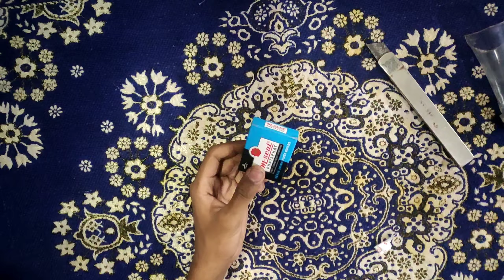How To Make Watering Can | Watering Can Kaise Banaye | Recycle | Watering Can DIY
Hello art lovers. If you like gardening than you should watch this video carefully. Nature gives us many this so we must protect our nature by recycling plastic and planting trees.

Shankar Kala Artwork
How to make water can
How to make Watering can
How to Watering in plant
Water can
WATERING can
Watering Can DIY
2 minutes craft
Watering can idea
DIY Watering Can
Watering can for plants
How to make Watering can for plants
how to make watering can at home
how to make watering can at home with bottle
how to make watering can with plastic bottle
how to make watering can with oil can
how to make watering can for garden
how to make watering can with bottle
watering can planter
watering can craft
how to save our environment
save environment
save nature
save our nature
save our environment
how to save our nature